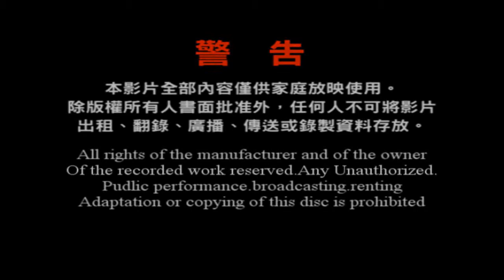西港刈香東竹林保安宮牛犁歌記錄片 "牛犁歌"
西港刈香東竹林保安宮牛犁歌.流傳了二百多年的牛犁歌曲.大家耳熟的牛犁歌.確不知歌曲的內容為何.只細寧聽看看.